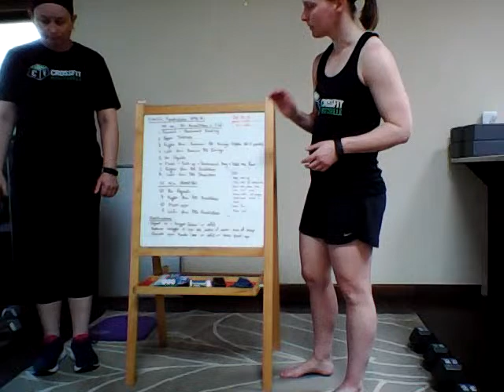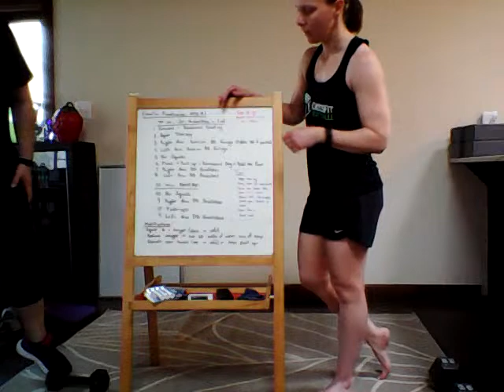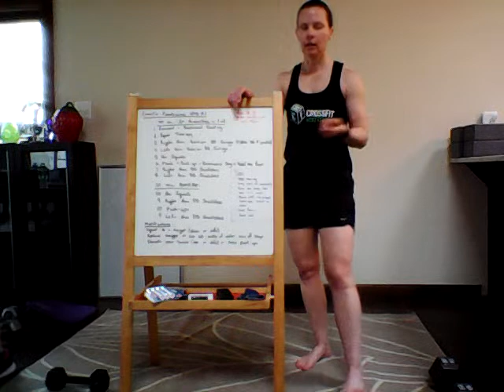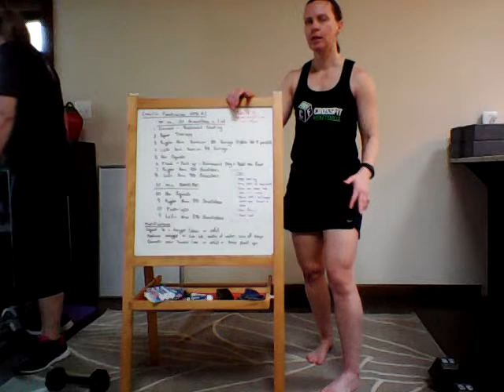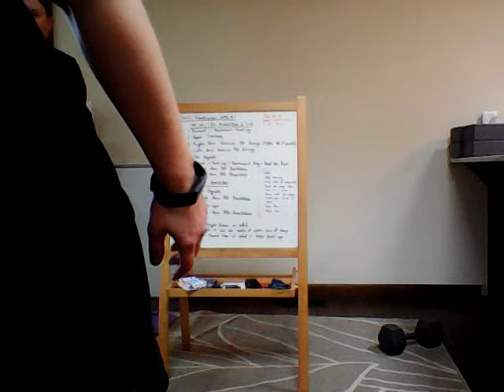CrossFit Fundraiser WOD #1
0:29 Warm Up Explanation
40 sec on, 20 sec transition x 1 rd:
3:01 Forward & Backward Crawling
4:00 Squat Therapy
4:55 Right Arm Russian DB Swings
5:52 Left Arm Russian DB Swings
6:50 Air Squats
7:54 Plank-Push-up-Downward Dog-Pedal the feet
8:50 Right Arm DB Snatches
10:07 Left Arm DB Snatches
11:10 WOD Explanation
12:19 Modifications
13:06 Strategy Tips
13:44 How to sign up for the CrossFit Fundraiser
15:25 Start WOD
26:43 How to submit your score online
27:00 New Racerback Tank for sale!

WOD - 10 min AMRAP:
10 Air Squats
9 Right Arm DB Snatches (50/35)
10 Push-ups
9 Left Arm DB Snatches (50/35)